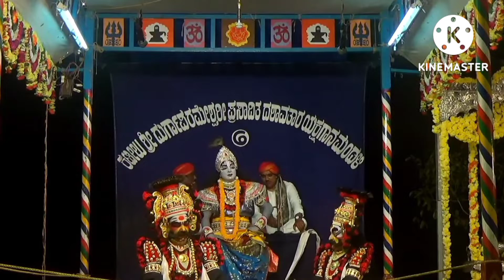💥ಶ್ರೀ ದೇವಿ ಮಹಾತ್ಮೆ💥ಮಧು💥ಕೈಟಭರ💥ಮೋಕ್ಷ💥ಯುವ ಭಾಗವತರಾದ💥ದೇವರಾಜ್ ಆಚಾರ್ಯ💥ವಿಷ್ಣು💥ಆನಂದ ಕೊಕ್ಕಡ💥ಕಟೀಲು ೬ನೇ ಮೇಳ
💥ಕಟೀಲು ಶ್ರೀ ದುರ್ಗಾಪರಮೇಶ್ವರೀ ಪ್ರಸಾದಿತು ದಶಾವತಾರ ಯಕ್ಷಗಾನ ಮಂಡಳಿ💥
ಕಟೀಲು ೬ನೇ ಮೇಳ